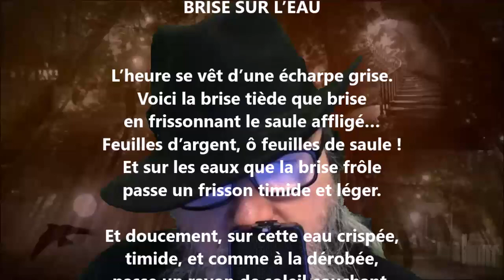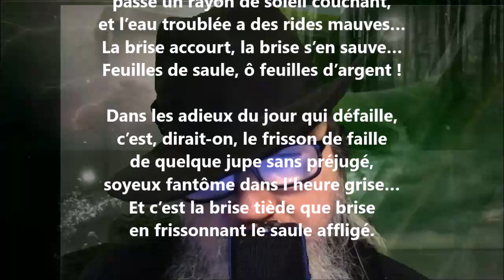Brise sur l’eau - Renée de Brimont lu par Yvon Jean